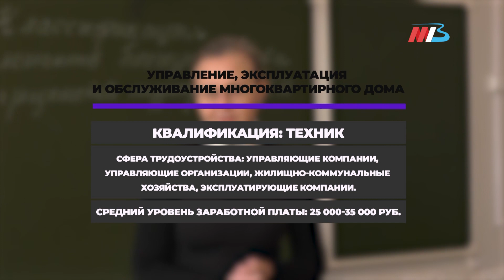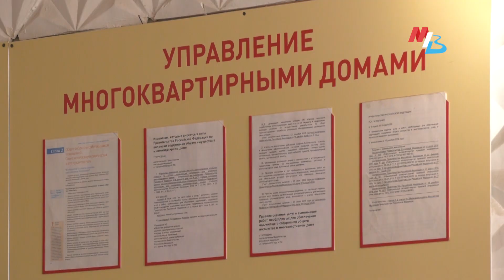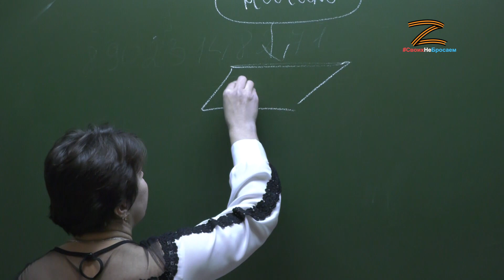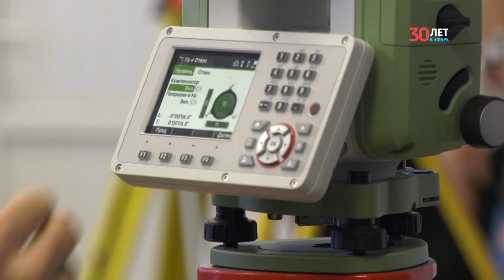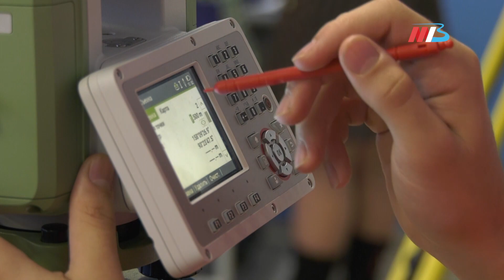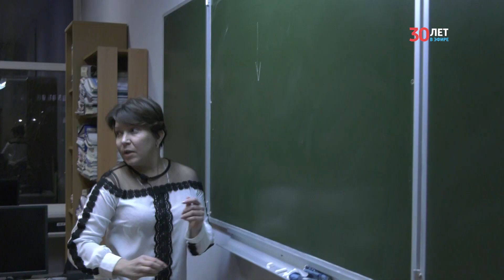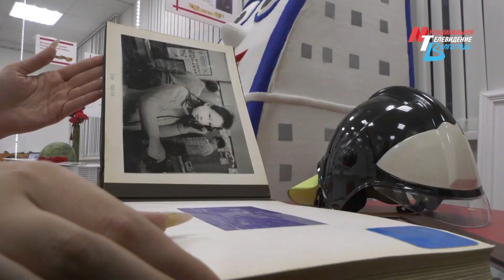75 лет Волгоградскому строительному техникуму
Перед каждым из нас рано или поздно встает непростой выбор — какую дорогу выбрать в жизни, какую профессию освоить. Мы подготовили небольшой гид по одному из самых известных и востребованных учебных заведений Волгограда. Здесь, в Волгоградском строительном техникуме, выбор специальностей настолько широк, что каждый найдет себе профессию по душе.

За 75 лет существования Волгоградского строительного техникума здесь менялось многое. Но вечным остается самое главное - любовь к своей профессии, амбициозные цели и желание вырастить не только высококлассных специалистов, но людей с высокими моральными ценностями.